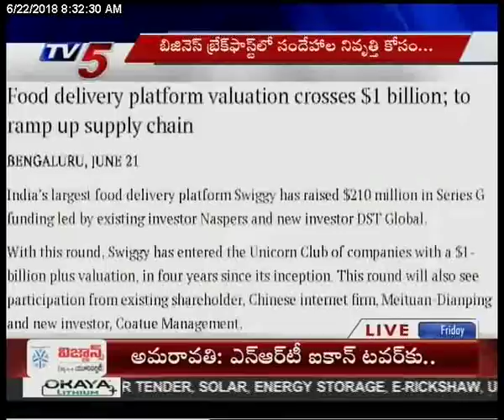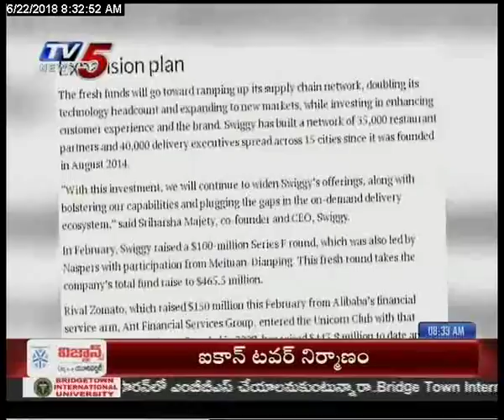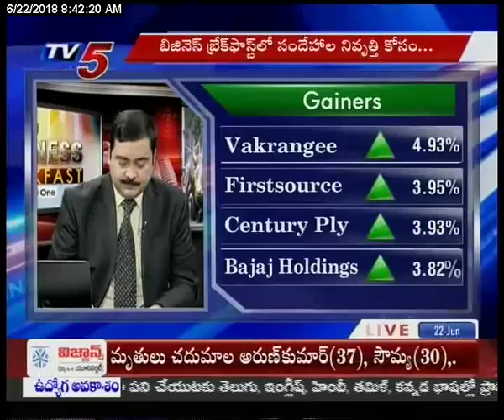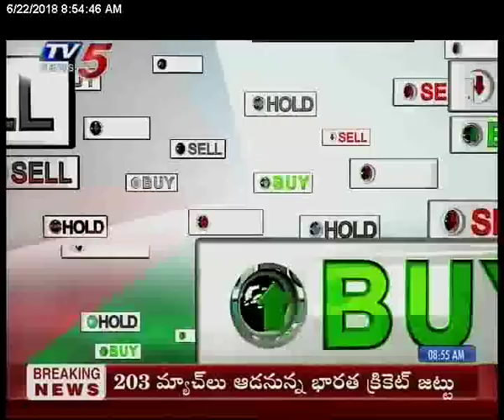22nd June 2018 TV5 News Business Breakfast